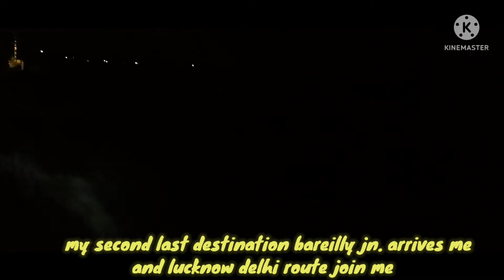badaun to bareilly city part 2 with beautiful whether and thunder storm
1. my train is kasganj lalkuan exp 15061
2. loco is izn shed 40393
3. beautiful thunderstorms journey actions
4. arrival and departure actions
5. tanakpur kasganj special train 05062 with cnb wag9 meet me at makrand pur station
6. wag9 shunt at full speed at ramganga Bridge Station
7. route divert actions
8. and parrelel with tkd wdp4d at bareilly jn.
9. my camera samsung m02